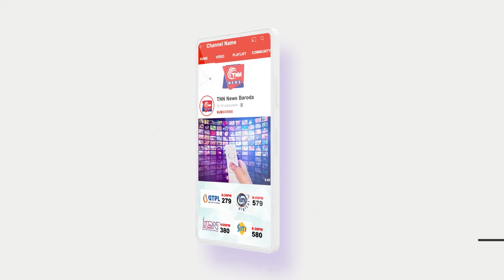વડાપ્રધાન મોદીએ DEF EXPO-2022નું ઉદઘાટન કર્યું